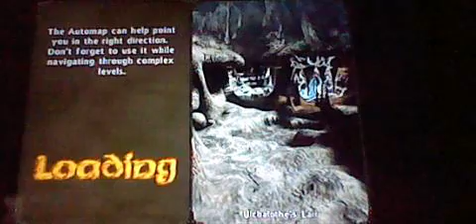Dark Alliance2 2Player Part39